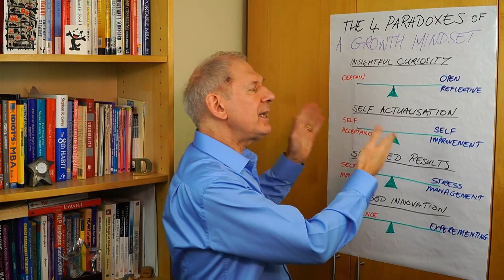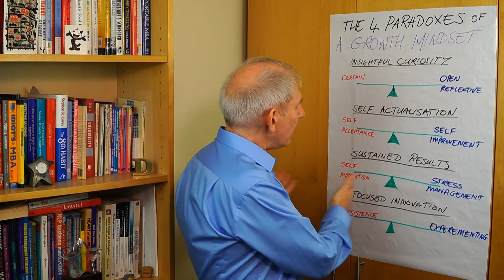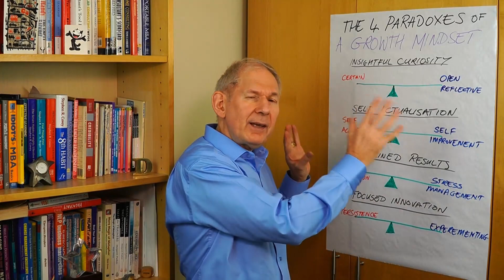How does balancing opposites develop a Growth Mindset?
✨ What if the traits we think contradict each other actually work best when they come together?

Many people talk about the importance of developing a Growth Mindset but very few explain how to do it.

In my latest 'Food for Thought' episode, I explore how you can transform your thinking and behaviour by balancing 4 important paradoxes.

For example:
🤔 How confident are you in your opinions while maintaining an open mind?
😊How open are you to critical feedback while accepting your unique capabilities?
✨ How well are you sustaining your motivation without burning out?
🧠 How persistent are you while creating to new ways of working?

Watch this 150-second video to unlock the synergy of the 4 critical paradoxes of a Growth Mindset and see how they can help you expand your thinking, career, and influence.

Food for Thought:
❓Which paradox, if you were able to balance it would help you the most?
❓What are the nuances you need to focus on?

Our insightful and practical Developing a Growth Mindset Programme can be run online in bite-sized chunks or in a whole day immersive workshop.

Get in touch to explore how you can discover your scores on each paradox and transform your team performance.

I look forward to seeing your comments below.

🙋Please get in touch to discuss how our unique approach to behaviour change motivates people to transform their performance with new mindsets, habits and behaviours.

David Klaasen
Talent4performance.

SOCIAL